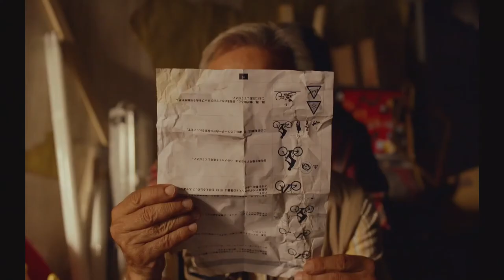Gianluca Morelli - Nell’antro del re della montagna - L’Impianto Umano (2021) movie clip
L’impianto Umano
Un’eccentrica conduttrice TV racconta la storia di un gruppo di condomini che, rimasti senza luce a Ferragosto, hanno creato l’invenzione del secolo.

Regia di Andrea Sbarbaro, sceneggiatura di Ivan Pavlovic, fotografia di Elisa Fioritto, montaggio di Davide Ferrari, scenografia di Bianca Ruggeri, art direction di Silvio Soldini, musica di Gianluca Morelli, produttore Alberto Morbelli, una produzione Officine/IED/Tapeless Film/Anteo/Parmigiano Reggiano, distribuito da ShortsFit Italia.
Con Annagaia Marchioro, Dario Leone, Jessica Piccolo Valerani, Teresa Acerbis, Giovanni Storti.